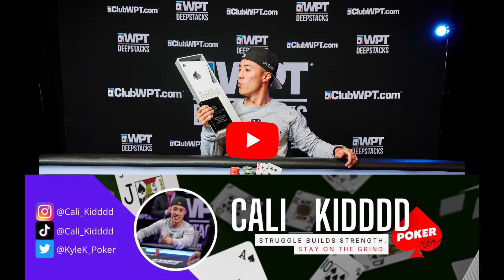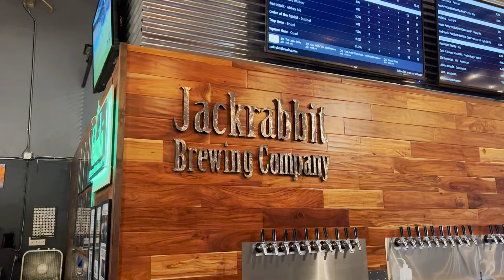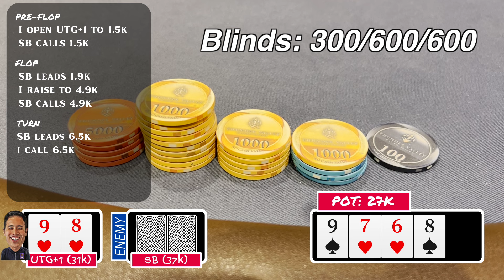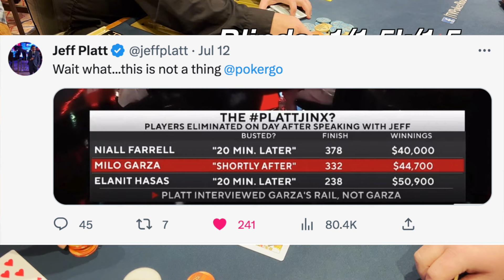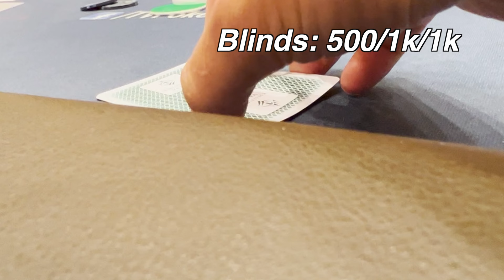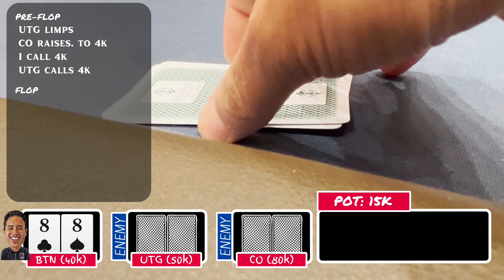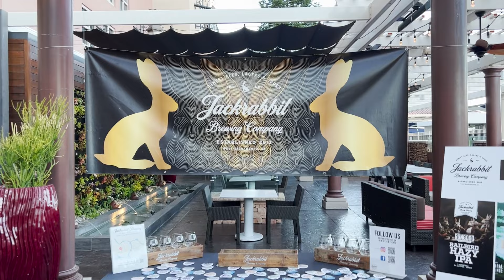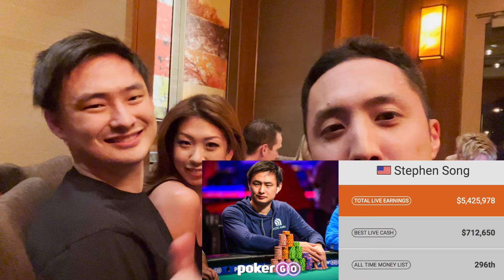He 3-Bet Jams the Flop Drawing Dead! | POKER VLOG #35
A LOT Happens in this episode from the RUNGOOD Checkpoint series at Thunder Valley Casino.  We try the RUNGOOD RAILBIRD Hazy IPA from Jackrabbit Brewery in West Sacramento, play multiple tournaments, exclusive interviews with Hendon Mob, Jeff Platt and more!

TIME STAMPS
0:00 Introduction
1:09 Monolith
7:25 Jackrabbit Brewery
9:12 Special Interview
11:40 Hendon Mob Championship
26:52 Bonus Content!
27:22 Jeff Platt Jinx?
28:12 Stephen Song

Play Legal Online Poker with me on Clubs Poker (No deposit necessary)

StakeKings provides players and users with a simple, secure, and transparent crowd-staking experience.

Play with me on PokerBROS: Club 579170, Referral 21518